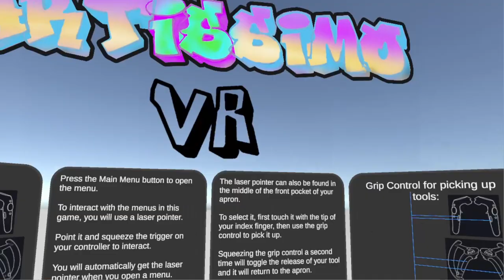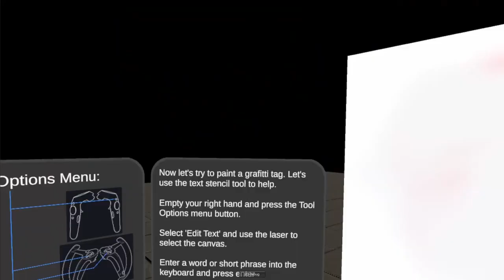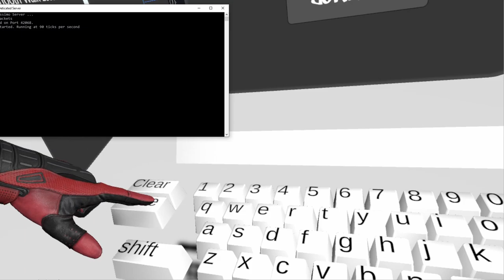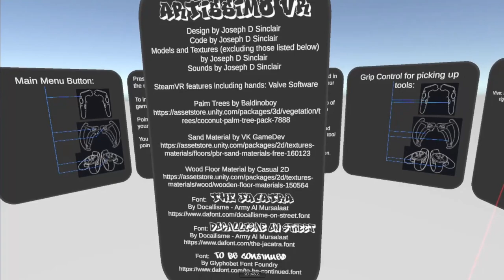Artissimo VR Multiplayer Spray Painting Demo Reel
This is a VR multiplayer spray painting game I built for my senior project in college. I threw together a little music (with live drums) and put together a demo reel so I can share it on my portfolio. Read more about this project on my portfolio